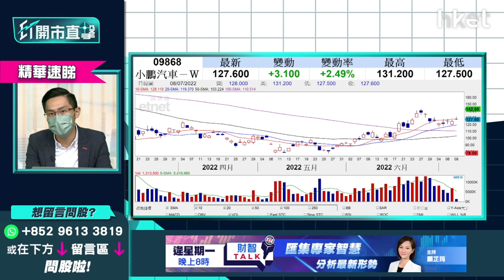【ET開市直擊】（精華）小鵬汽車9868追揸沽攻略 持貨、冇貨部署一覽